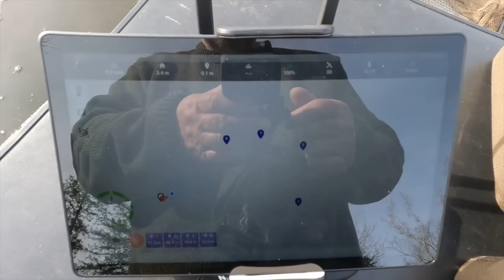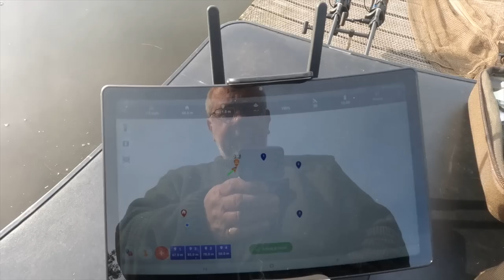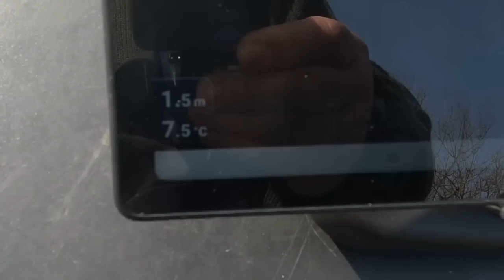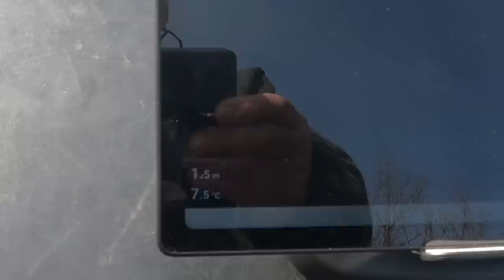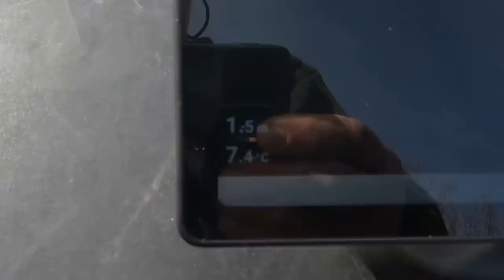The Secret Winter Trip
Carp Fishing: When the going gets tough!! Proper winter conditions and hard fishing but can I winkle out a result?